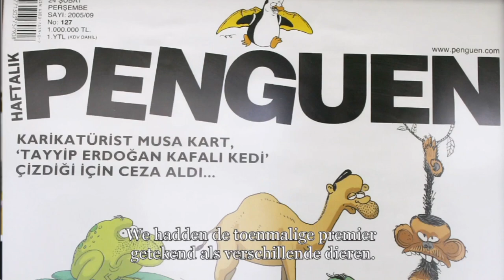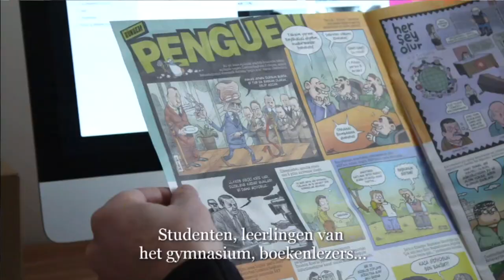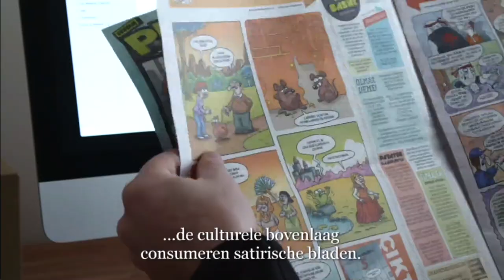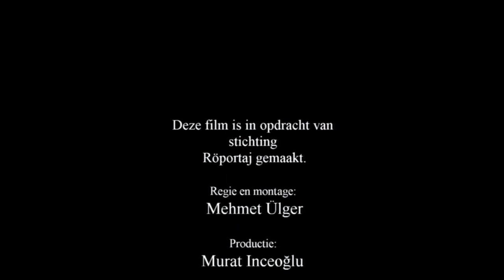Festival van het Vrije Woord: Persvrijheid in Turkije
Persvrijheid in Turkije met journalisten Mehmet Ülger, Erol Önderoglu en cartoonist Joep Bertrams.

De arrestaties van journalisten Frederike Geerdink en Mehmet Ülger hebben Nederland wakker geschud over de persvrijheid in Turkije. Maar hoe ervaren Turkse journalisten en cartoonisten zelf de persvrijheidssituatie in hun land? Gitarist Aktas Erdogan brengt zijn verhaal in muziek.